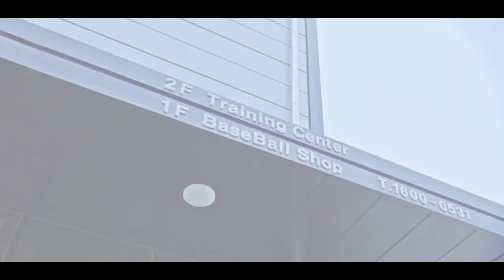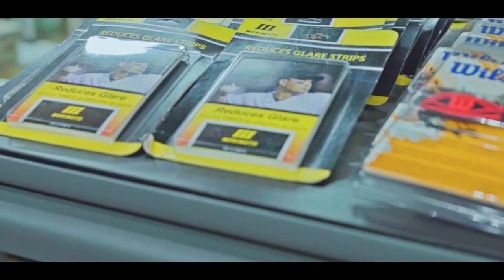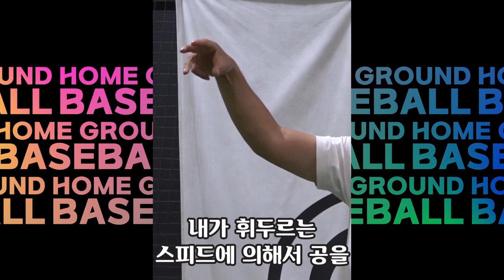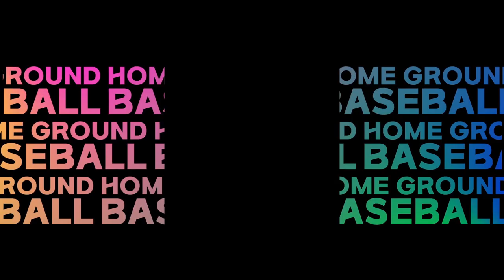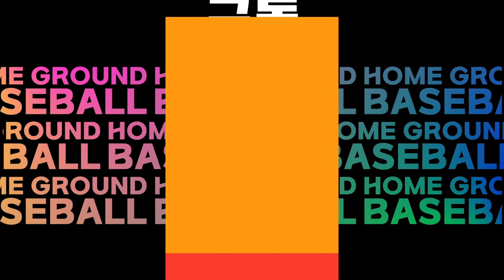[풀영상] TEAM아라 vs 모아산업 2021 화성시장배 비출부 16강전 실황중계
D구장 3경기(11월 20일 12시) TEAM아라 vs 모아산업 풀영상